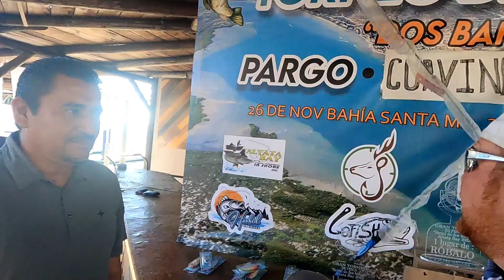torneo altatabay 2 bahías nos llevamos el premio con mis amigos capy, kikipesca, ING Joel